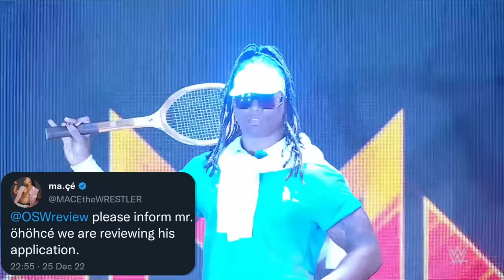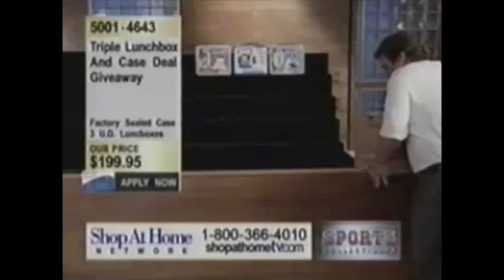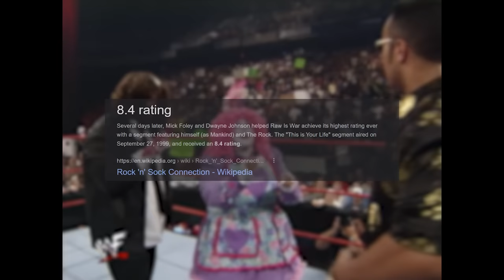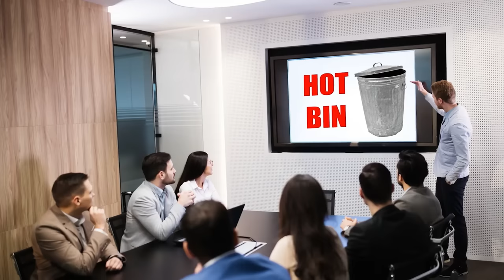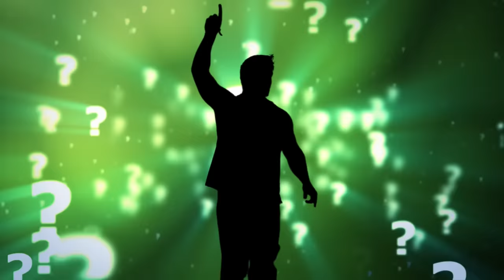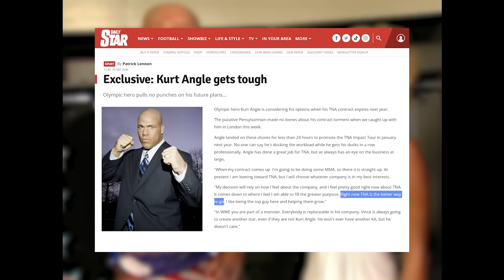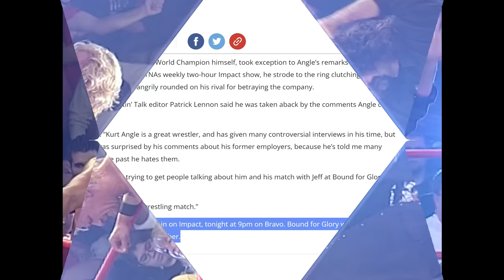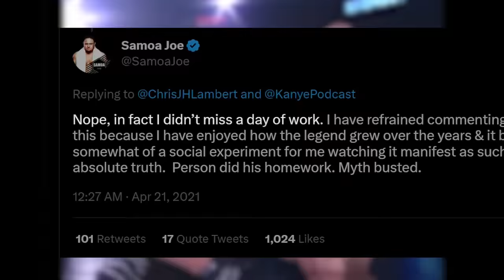TNA Bound For Glory 2008 - OSW 115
Your favourite Irish boys are back! Our first episode of the new arc, TNA's Main Event Mafia! See what the episodes are

CHAPTERS | TIMESTAMPS:
0:00 Intro
0:52 Hellooooo!
5:26 Different Versions
6:40 PPV Start
8:03 Beefy Bret's Rope & Steel Asylum
17:45 Don West RIP
20:14 Cornette, Foley, In Velvet
25:45 Bimbo Brawl (lol)
33:44 Austin Creed vs Bashir
36:49 OOC's mid-match questionarium
40:57 Raisha Saeed & Yurple the Clown
42:34 KOs Kong, Wilde & Roxxi, bush
50:55 AJ, Team 3D with Cactus
52:56 Monsters' Ball Tag
1:08:24 ABQ with It's Not Cagefighting!
1:10:08 Booker T's accent
1:12:28 AJ vs Christian vs Booker
1:19:31 Kurt Angle vs Jeff Jarrett
1:34:16 Sting vs Joe
1:49:02 Aftermath
1:51:38 RESPECT-O-METER
1:53:32 NEXT VID: iMPACT after B4G!
1:54:14 Bashir in that Rumble spot!
1:54:34 New Arc Episode list
1:55:25 A winner is you!

🏈 STEVE McMICHAEL CHARITY: His team raises funds for ALS with a Superbowl watchalong, so they'll be another drive FEBRUARY 2024! I'll post out on social media closer to the time. thanks for reading! - Jay 💚

MATCH LISTING:
• Mixed tag (dark) match: Eric Young and Sojournor Bolt vs Lance Rock and Christy Hemme
• Steel Asylum (#1 contenders for X-Division title) feat. Jay Lethal, Alex Shelley, Chris Sabin, Curry Man, Jimmy Rave, Johnny Devine, Petey Williams, Shark Boy, Sonjay Dutt and Super Eric
• Bimbo Brawl: ODB, Rhaka Khan and Rhino vs The Beautiful People (Angelina Love, Velvet Sky & Cute Kip) with Traci Brooks as special guest referee
• X Division Title: Sheik Abdul Bashir (c) vs Consequences (Austin) Creed aka Xavier Woods
• Women's Knockout Title 3 Way: Taylor Wilde (c) vs Awesome Kong (with Raisha Saeed) vs Roxxi
• Monster's Ball Tag Title: Beer Money, Inc. (James Storm and Robert Roode) (c) vs Abyss and Matt Morgan vs LAX (Hernandez and Homicide) vs Team 3D (Brother Devon and Brother Ray) with Steve McMichael as special guest referee
• Three Way War: Booker T (with Sharmell) vs A.J. Styles vs Christian Cage
• Jeff Jarrett vs Kurt Angle with Mick Foley as special guest enforcer